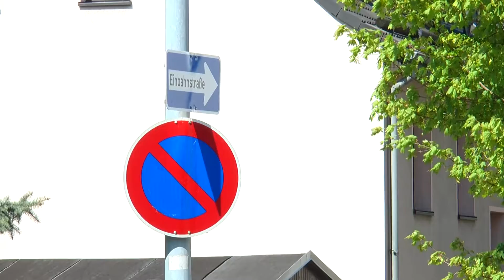Thema Verkehrssicherheit: Werner Helfen Freiberg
Zu Fragen im Straßenverkehr und der Verkehrssicherheit haben wir uns wieder mit Werner Helfen verabredet.